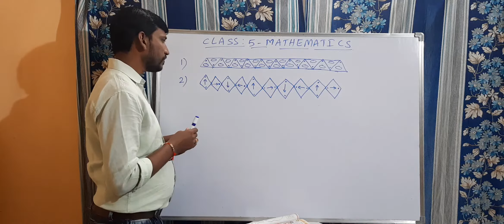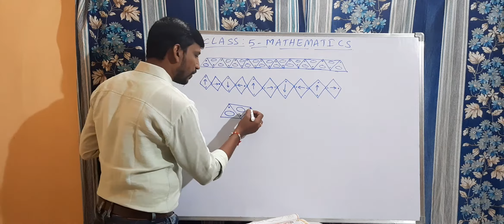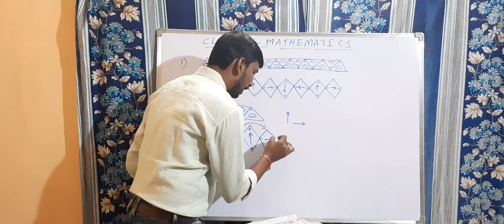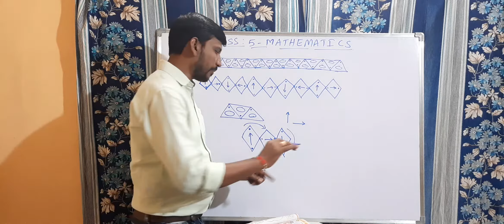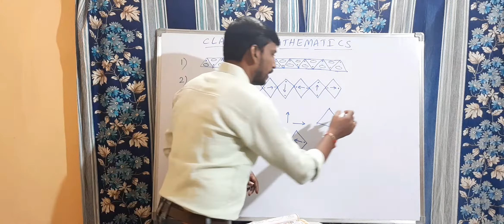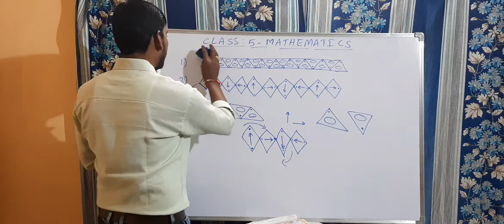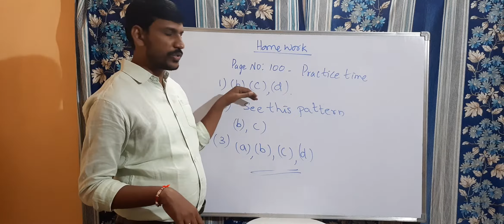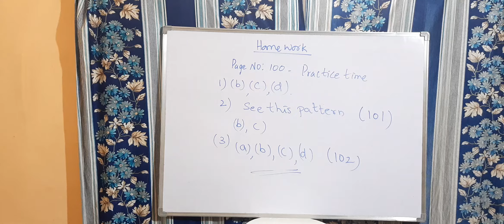Class 5 ch: Can you see the Pattern part 1